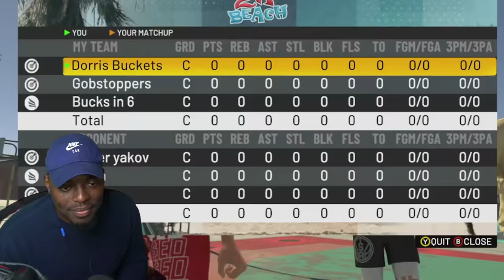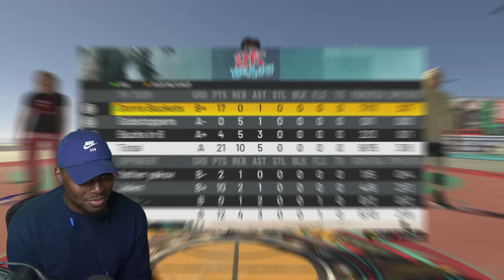I Brought Doris Burke Into NBA 2k21 & Made Her UNSTOPPABLE! New Best Build!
In this Video I Brought a DEMIGOD Doris Burke & gave her the Nba 2k21 Best Jumpshot and the Nba 2k21 Best Dribble moves PLUS Dunks! In this Video Im Playing with my guys